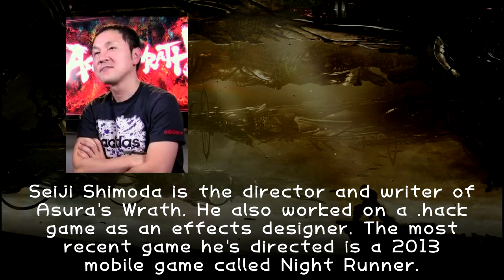Asura's Wrath w/ UDJ and TheNSCL - Episode 17 - For the Fate of the World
It's the final battle with Deus! Who will emerge victorious?
(who do ya friggin think?)